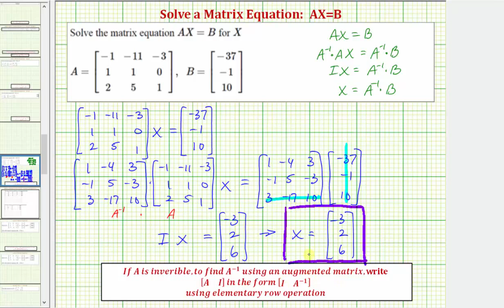Ej: Resolver la ecuación matricial AX = B (3x3)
Este video explica cómo resolver una ecuación matricial en la forma AX = B.